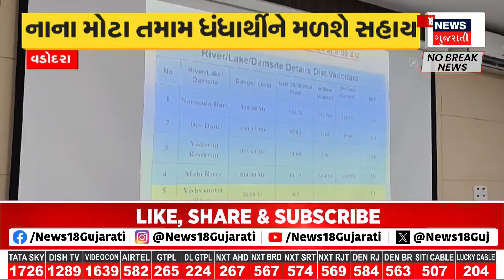Surendranagar News: પાટડીના રણમાં વગર વરસાદે પાણીની રેલમછેલ | Patadi | Rain | News18 Gujarati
Surendranagar: The deserts of Patdi taluka are flooded with rain.

સુરેન્દ્રનગરઃ પાટડી તાલુકાના રણમાં વગર વરસાદે પાણી ભરાયા છે. n18oc_surendranagar